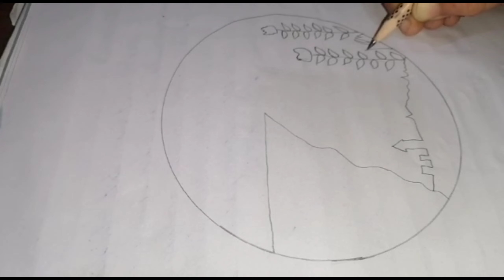How to Draw a simple Nature Scenery Drawing- Easy Pencil Drawing - Step by Step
beautiful girl drawing
cute drawings
drawing drawing
drawing easy

drawing pictures
drawing tutorial
drawing videos
easy drawing
easy drawings
how to draw
pencil drawing
pencil sketch drawing
scenery drawing
simple drawing
drawing sketch